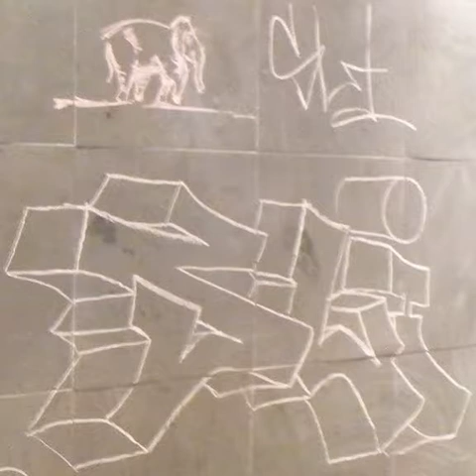sli mix 203